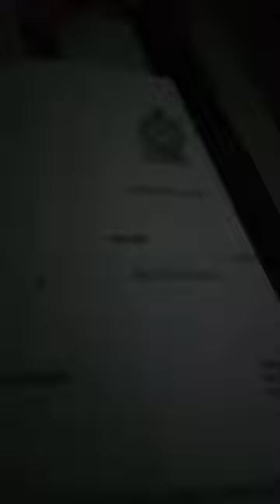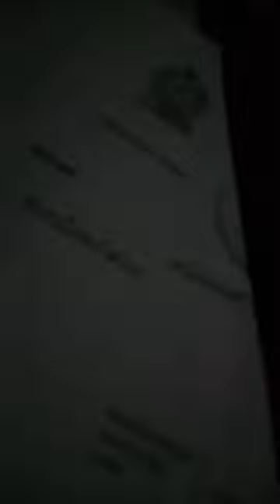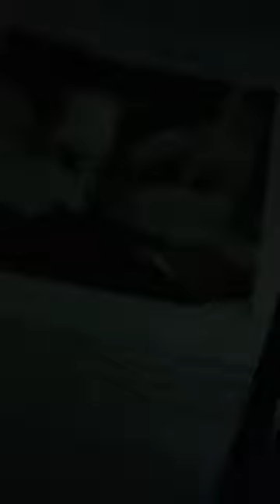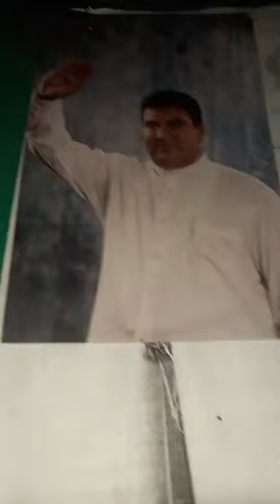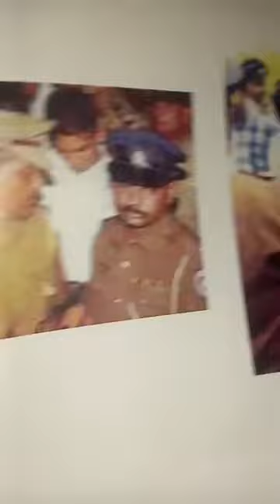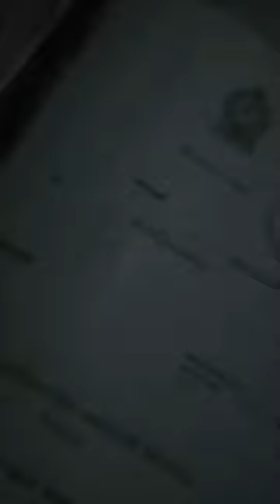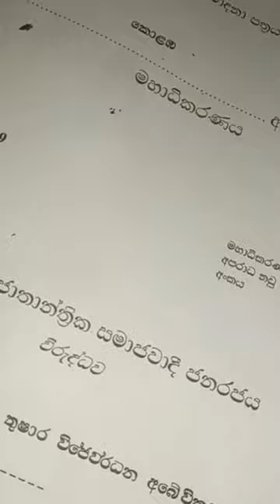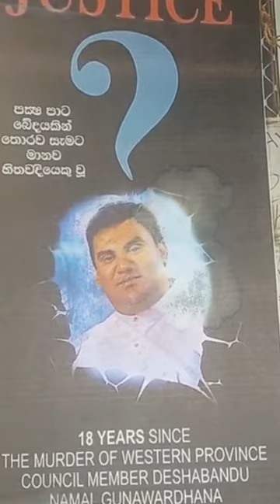Facebook LIVE වීඩියෝව දේශබන්දු නාමල් ගුණවර්ධනගේ පිටුවෙන් | වසර 19කට පසු සත්‍ය හෙළිවේ | VoiceToNamal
Facebook LIVE වීඩියෝව දේශබන්දු නාමල් ගුණවර්ධනගේ පිටුවෙන්. | වසර 19කට පසු සත්‍ය හෙළිවේ!

Facebook LIVE video from Deshabandu Namal Gunawardene's page. | After 19 years the truth comes out!

தேஷ்பந்து நாமல் குணவர்தனவின் பக்கத்திலிருந்து Facebook LIVE காணொளி. | 19 ஆண்டுகளுக்கு பிறகு உண்மை வெளிவருகிறது!

®Deshabandu Namal Gunawardhana©